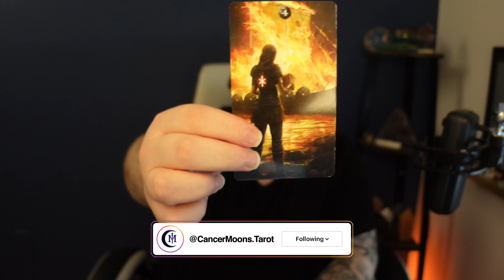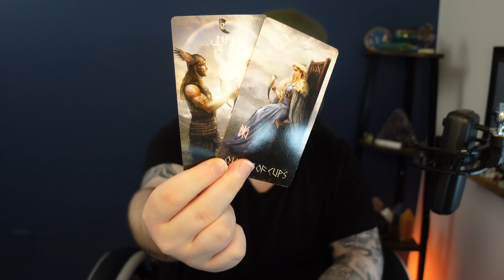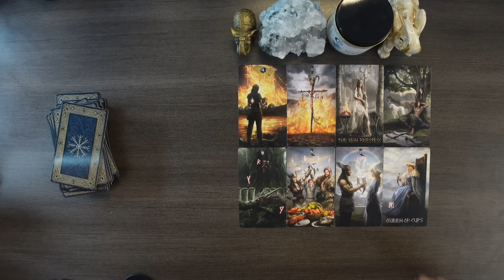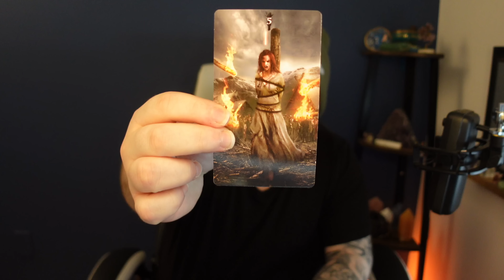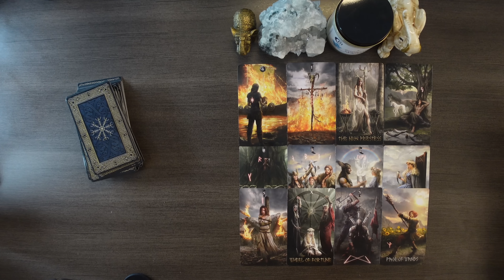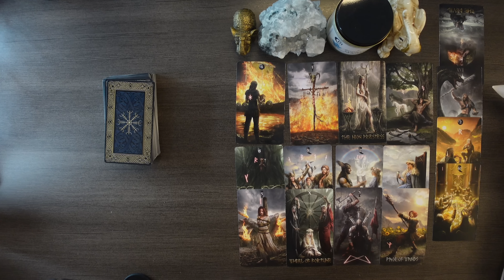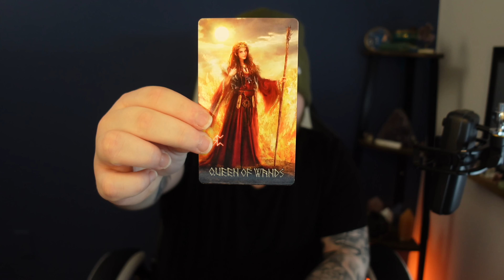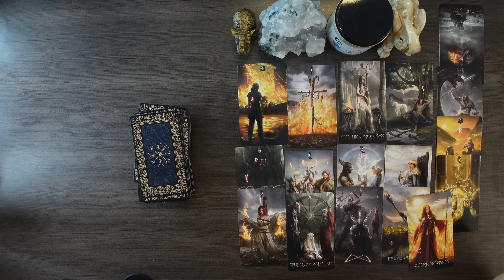PISCES - "EXPANSION AT IT'S FINEST! GROW PISCES!" | AUGUST 2022 TAROT READING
Hey Pisces Welcome to your August 2022 Tarot Reading! I hope you guys enjoy the reading & the rest of your day! :)